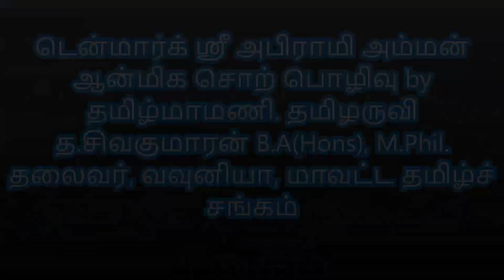Denmark Sri Abirami Amman டென்மார்க் ஸ்ரீ அபிராமி அம்மன்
Denmark Sri Abirami Amman டென்மார்க் ஸ்ரீ அபிராமி அம்மன் ஆன்மிக சொற்பொழிவு by தமிழருவி த.சிவகுமாரன் 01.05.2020